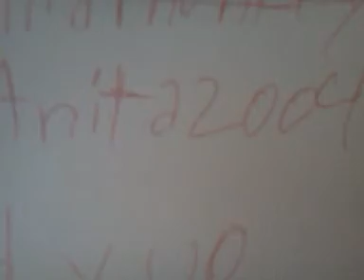FREE movestarplanet acount